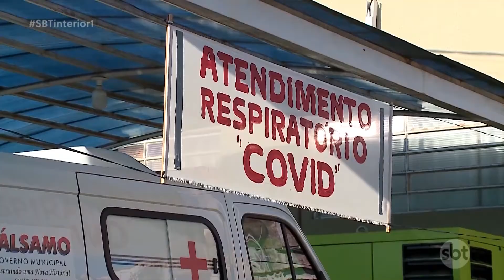Região de Rio Preto: alto índice de imunização pode ter gerado controle da pandemia